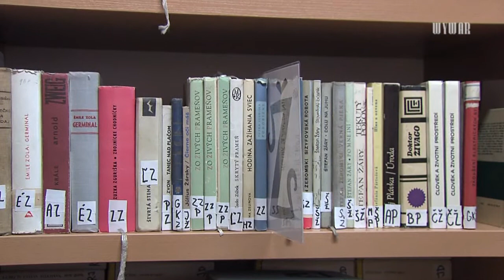SOŠ J. Čabelku má zrekonštruovanú knižnicu